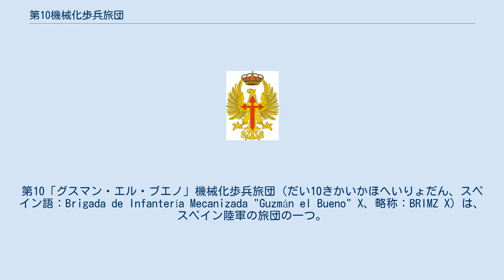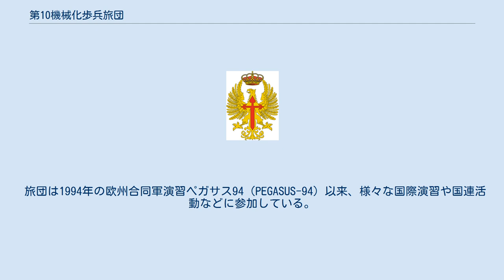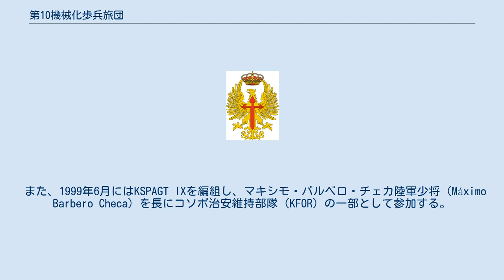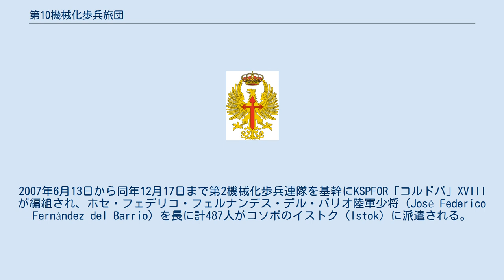第10機械化歩兵旅団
第10「グスマン・エル・ブエノ」機械化歩兵旅団（だい10きかいかほへいりょだん、スペイン語：Brigada de Infantería Mecanizada "Guzmán el Bueno" X、略称：BRIMZ X）は、スペイン陸軍の旅団の一つ。
旅団司令部はコルドバ県の県都コルドバと隣接自治体のオベッホにまたがるセロ・ムリアーノ地区（Cerro Muriano）に所在しており、旅団の称号はメディナ＝シドニア公の始祖でサンルーカル荘園の初代領主であったグスマン・エル・ブエノ（es:Guzmán el Bueno）に由来する。
 スペイン陸軍内で編成されている3個ある機甲旅団の一つで、レオパルト2A4戦車などを装備している。
 旅団は1965年7月10日の中央参謀本部令165/42に基づき第21「グスマン・エル・ブエノ」機械化師団隷下の第21機械化歩兵旅団として編成されバダホスに司令部を置いた。
1984年にセロ・ムリアノに移駐し、翌1985年にはメタ計画10/85令に基づき第21「コルドバ」機械化歩兵旅団に改編される。
 1995年にノルテ計画を根拠に（参謀本部令7/95）第10機械化歩兵旅団に改編される。
旅団称号については「エル・ブエノ」が候補に挙がる。
これは、エル・ブエノがアルフォンソ10世「エル・サビオ」の息子サンチョ4世治世下の1293年にタリファを廻る戦いで勲功を上げたことに記念して第10旅団の称号に選ばれる。
1996年10月1日に第1「ブルネテ」師団隷下の旅団としてグスマン・エル・ブエノの称号を継承する。
 1995年10月1日にスペイン陸軍としては欧州合同軍に拠出分担される最初の主要部隊となる。
 旅団は1994年の欧州合同軍演習ペガサス94（PEGASUS-94）以来、様々な国際演習や国連活動などに参加している。
 1994年4月から10月にかけて国際連合保護軍（UNPROFOR）の一部としてコルドバ群を編組し約2,400人の輸送隊を派遣して、約97,000トンの援助物資を配給した。
他に停戦合意後は2個監視隊がモスタルで任務に就く。
1998年4月から8月にかけて第2機械化歩兵連隊と第10機械化歩兵連隊を基幹にSPABRI「コルドバ」VIIを編組し北大西洋条約機構（NATO）指揮下で平和安定化部隊（SFOR）の一部としてホセ・アルノルド・メディアビラ・ニエト陸軍少将（José Arnoldo Mediavilla Nieto）を長にボスニア・ヘルツェゴビナに派遣され、合計1046人が任務に参加している。
2000年、第2機械化歩兵連隊を基幹に合計800人から成るPAGT「コルドバ」 XIIIを編組し、フェルナンド・カノ・ベラスコ陸軍少将（Fernando Cano Velasco）を長にデイトン合意に基づく停戦監視任務に出動する。
ここでは対象地域における自由の確保、人権と難民保護や民兵の武器回収に従事していた。
2001年12月から2002年5月にかけては第2機械化歩兵連隊を基幹にSPAGT XVIIを編組し、フランシスコ・アルマダ・デ・サリア陸軍少将を長に計800人がSFORに派遣される。
 また、1999年6月にはKSPAGT IXを編組し、マキシモ・バルベロ・チェカ陸軍少将（Máximo Barbero Checa）を長にコソボ治安維持部隊（KFOR）の一部として参加する。
同年9月から2003年3月まで第2機械化歩兵連隊を基幹に「チソナ（剣）」戦術グループを編組している。
2005年8月から2006年2月まで第10機械化歩兵連隊を基幹にKSPAGT「コルドバ」XIVが編組され、カシミーロ・ホセ・サンフアン・マルティネス陸軍少将（Casimiro José Sanjuan Martínez）を長に計522人がコソボに派遣される。
2007年6月13日から同年12月17日まで第2機械化歩兵連隊を基幹にKSPFOR「コルドバ」XVIIIが編組され、ホセ・フェデリコ・フェルナンデス・デル・バリオ陸軍少将（José Federico Fernández del Barrio）を長に計487人がコソボのイストク（Istok）に派遣される。
 2009年8月15日から同年12月15日までリブレ・イダルゴIXを編組し、インド、インドネシア、マレーシア、ネパール、ポーランド、中国およびエルサルバドル軍と共にリブレ・イダルゴ多国籍旅団を編成しレバノン南部に展開する。